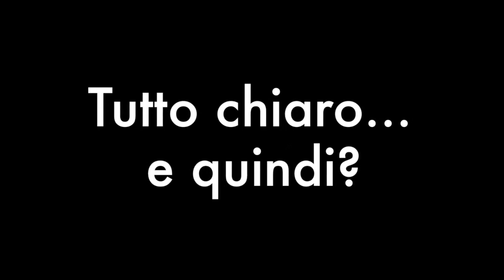Difendere i nostri dati... da noi stessi. L'evento esclusivo il 29 novembre, tutti i dettagli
Li cerchiamo in Paesi remoti
Li temiamo come se fossero extraterrestri
ma gli hacker, quelli veri, quelli che ci fanno più male...
sono molto più vicini di quanto possiamo pensare, sono tra noi, anzi... siamo noi.
Il 95% dei danni informatici più gravi arriva, in azienda, direttamente da errori più o meno volontari di dipendenti, manager... e con questo 95% oggi arrivano anche multe legate al GDPR (che intanto è uscito dalla fase di attutazione attenuata...)
E quindi? Beh quindi noi ci vediamo il 29novembre nel cuore più grande e romantico monferrato per discutere con Giuseppe Dezzani di casi reali di furti, frodi digitali, errori e multe gravissime derivanti da errori umani...
Insomma il 29 novembre proveremo a capire se, davvero gli hacker
A questo link gli ultimi posti disponibili e di seguito un piccolo video per assaggiare qualche anticipazione!
Ci vediamo lì, anzi qui...